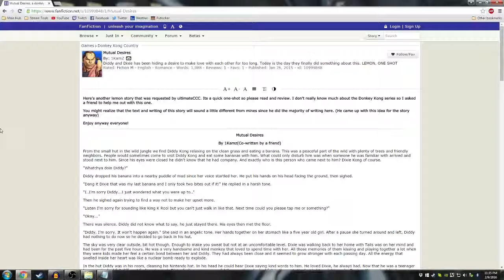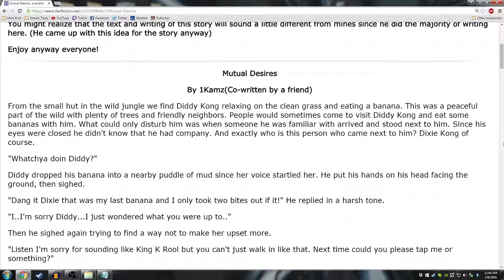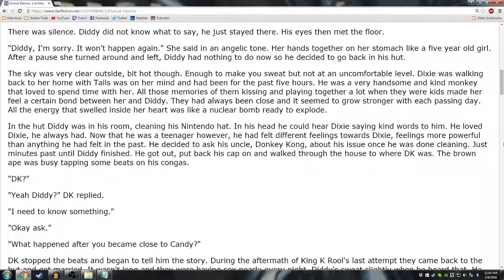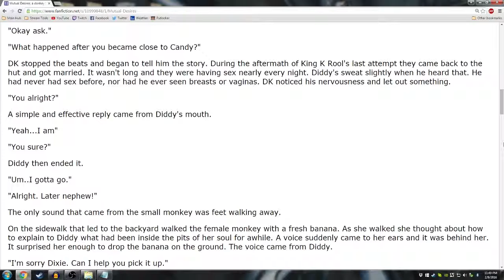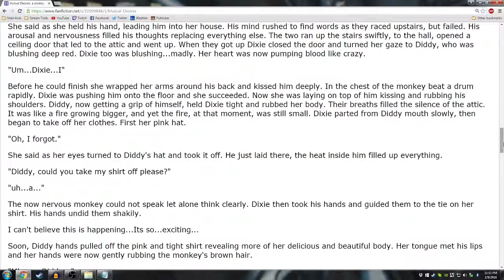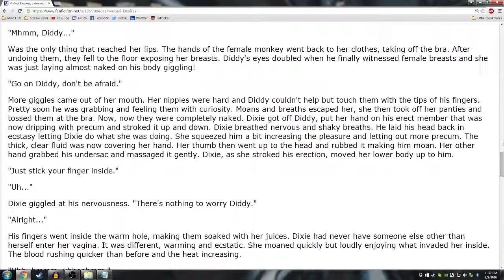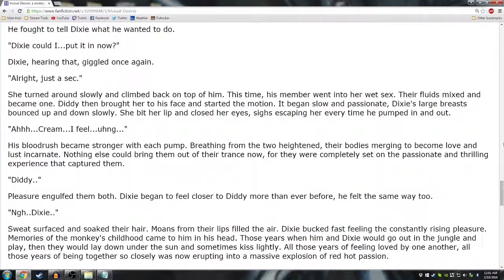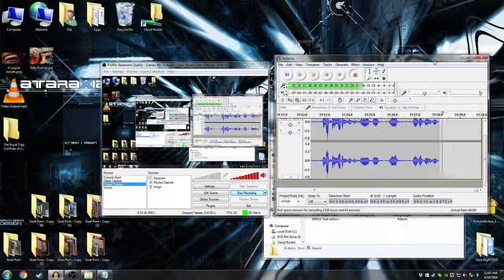Basement Quality DateNight2016 Book Club - Mutual Desires (DKC Fanfiction)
Nathan, Pat, and Taha steal a banana from Donkey Kong's secret stash

wait... Cream? is this?. no.